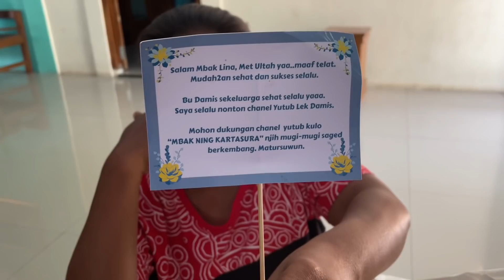LHOOO YO TO NGGER - OLEH BALESANE MERGO OPO SING MAK’E KI MAU LAKONI Hehehe Alhamdulillah berkah